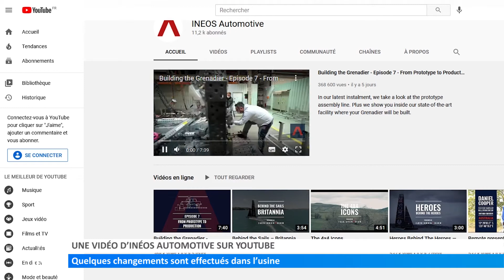Le Flash info du 03 mars 2021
Retrouvez dans ce flash info :
- Un projet de Taxirail pour la ligne Sarreguemines-Niederbronn
- Une vidéo d’Inéos Automotive sur You Tube
- Le service militaire volontaire pour les jeunes
- L’éco-pâturage se développe